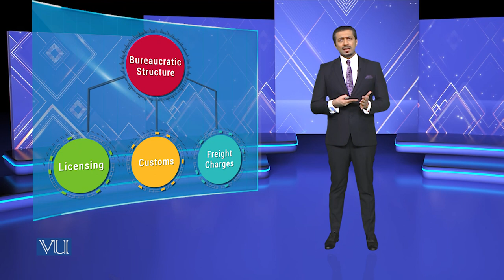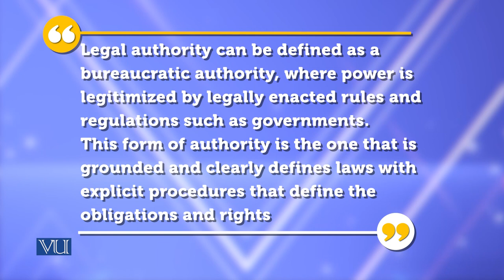Weber's view on Rational Legal Authority | Theories of Entrepreneurship | MGMT737_Topic048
Topic048 - Weber's view on Rational Legal Authority